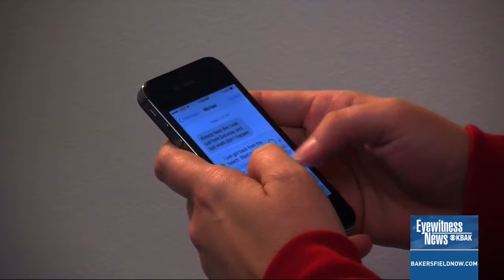Gov. Newsom urges school districts to implement phone restrictions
California Governor Gavin Newsom is urging school districts to crack down on classroom cell phone use. But it's not clear there is much the Governor can do to stop those texts.